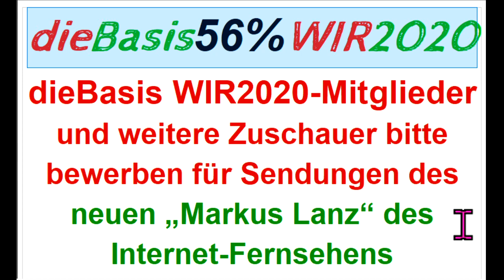Sucharit Bhakdi Gerd Reuther Claus Köhnlein Fuellmich Schiffmann Rosen FischerSiber WIR2020 dieBasis